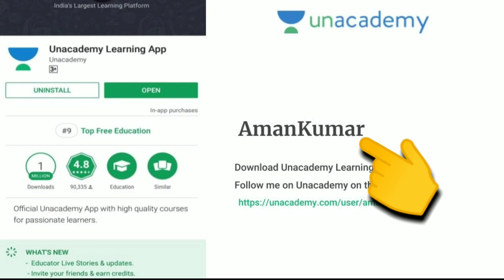🔥YES or No? NEET 2nd COUNSELLING Result on 26 JULY, neet Second Counselling result update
NEET 2nd COUNSELLING Result on 26 JULY, neet Second Counselling result update. Neet latest news. Neet 2018 counselling result. Neet all breaking news. So stay tunned for Neet News.For Neet 1#NEET

Join me and FOLLOW on - UNACADEMY for FREE NOTES, LECTURES, Study materials

U can remain in contactu with me through my social handles mentioned below...